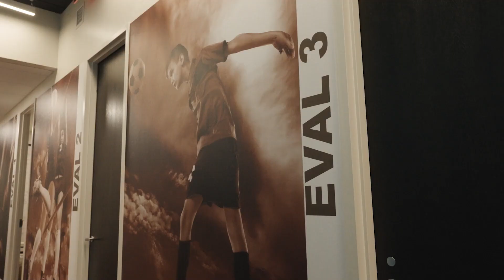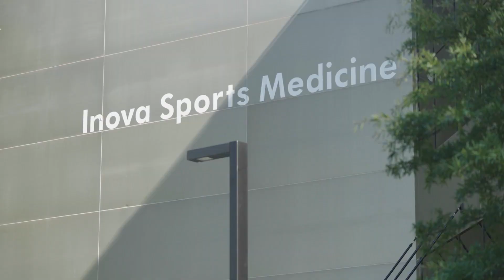Washington Spirit and Inova Health are leading the way to train women athletes | Episode 5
Ensuring athletes' well-being is key 🔑

Regular wellness check-ins & multidisciplinary care help to provide support for our athletes' physical & mental health. Our partnership with Inova Health is critical to how we function as a club; they have resources for anything we need

About The Washington Spirit

The Washington Spirit is the premier professional women’s soccer team based in Washington, D.C. and plays at Audi Field in Buzzard Point. The Spirit was founded on November 21, 2012 and is an inaugural member of the National Women’s Soccer League (NWSL) the fastest growing sports league in the US. The club is home to some of the best players in the world who have won championships for both club and country. In 2024, the Spirit drafted an epic class of rookies who are already breaking records and wowing fans.